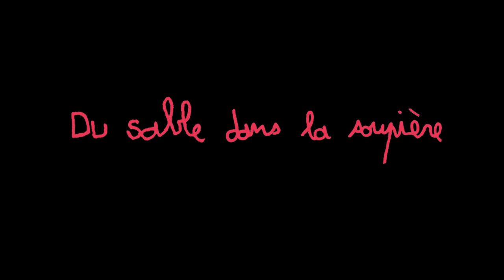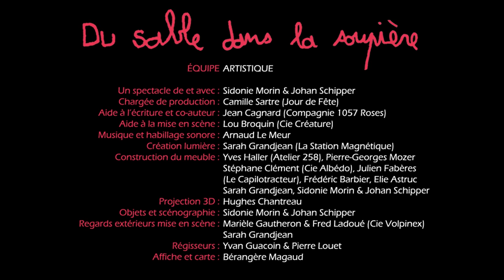Du sable dans la soupière - Cie La Sphère Oblik